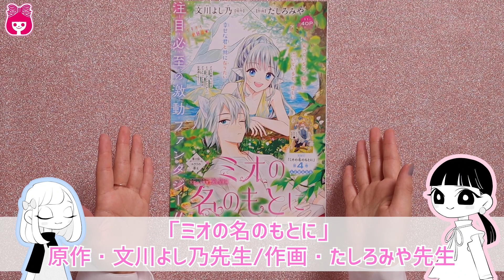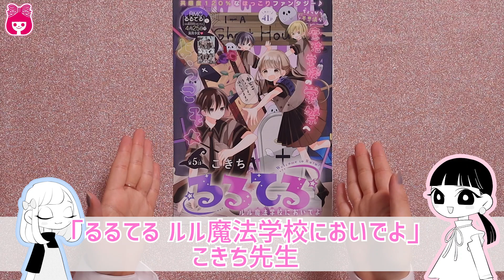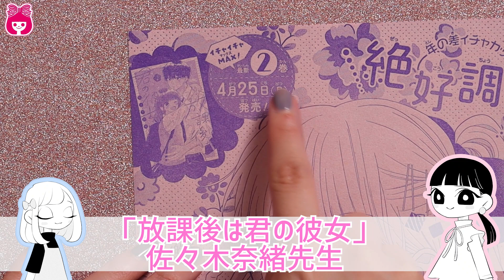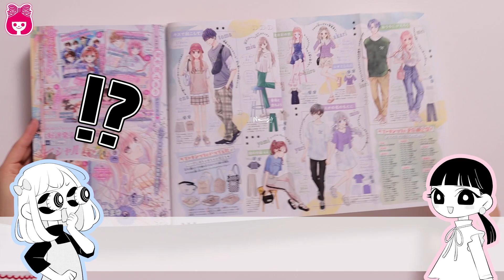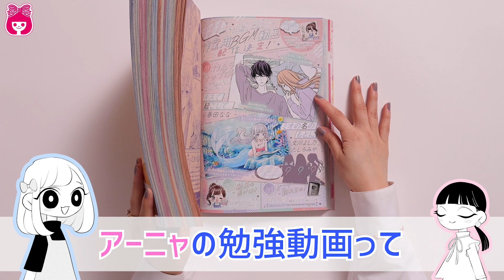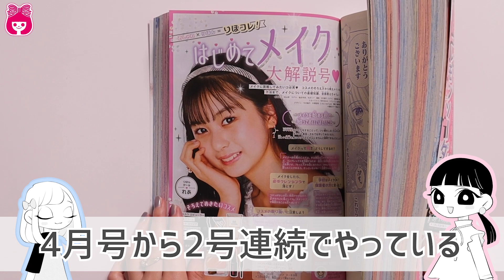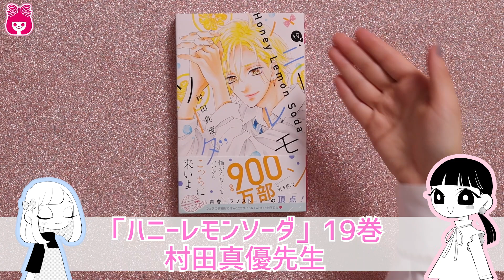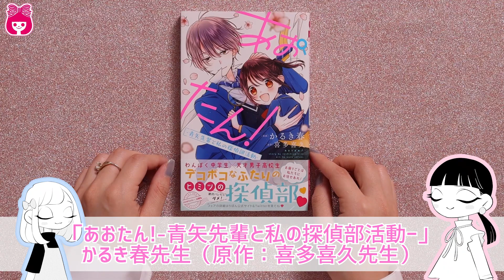【本誌紹介】りぼん5月号表紙＆巻頭は村田真優先生「ハニーレモンソーダ」。大人気連載作品の扉、全部見せます！｜りぼんチャンネル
表紙＆巻頭カラーは村田真優先生の「ハニーレモンソーダ」
ラブトキシックの春服など、記事紹介もたっぷり！

◆りぼん最新号は4月1日(金)発売♪
お近くの本屋さん、またはここから買えるよ♪

イラスト／行方不明